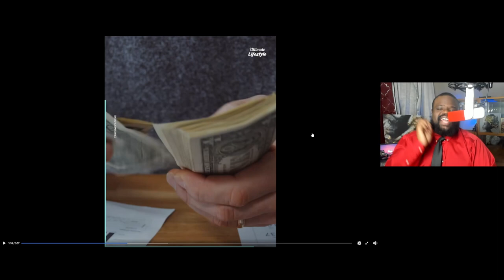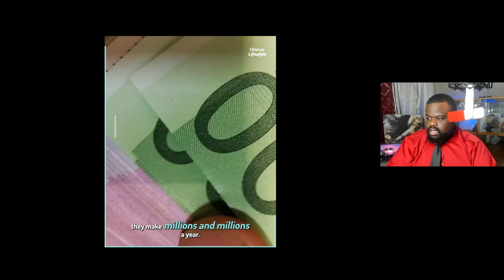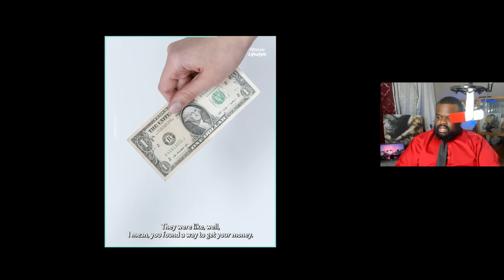Woman Sues Parents For Her Being Born.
Woman Sues Parents For Her Being Born. Don't think this wouldn't be a conversation in the future.